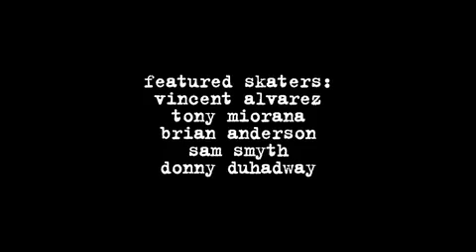V-REZ & B.A.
SUB AND ADD ON Facebook